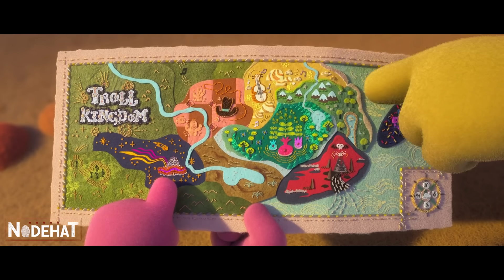Os TROLLS ZUMBIS criam HORDAS de MONSTROS do rock para conquistar as 6 CORDAS LENDÁRIAS da música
Nome do Filme: Tr0lls Tril0gi4